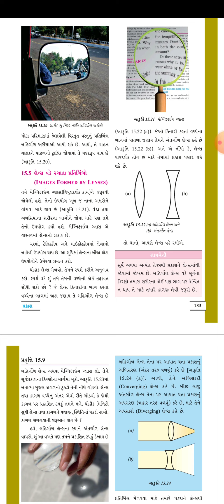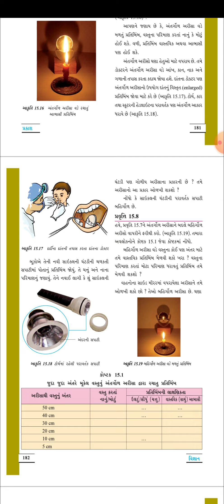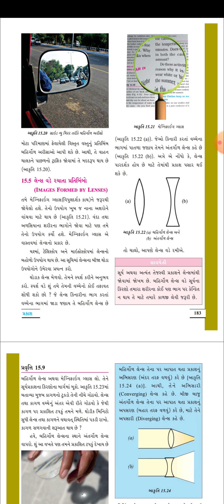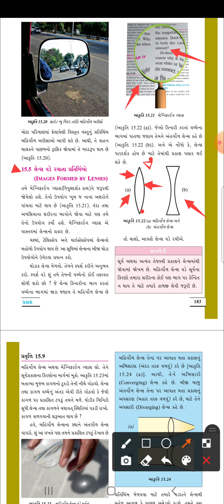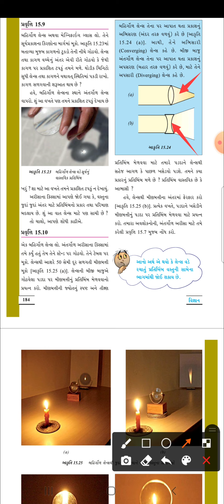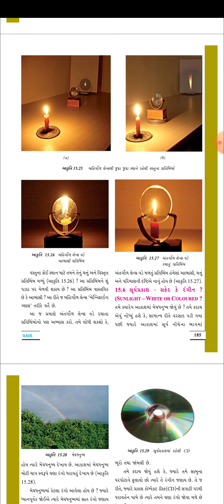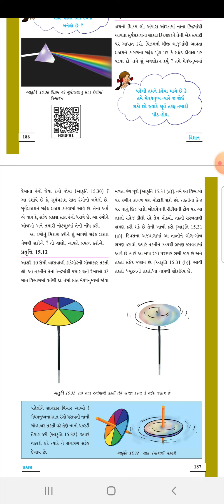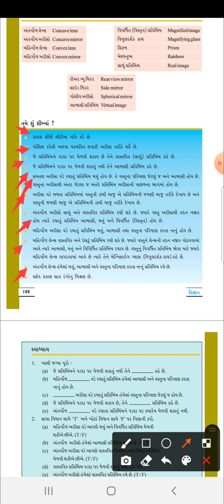Std 7 ch 15 Lec 03